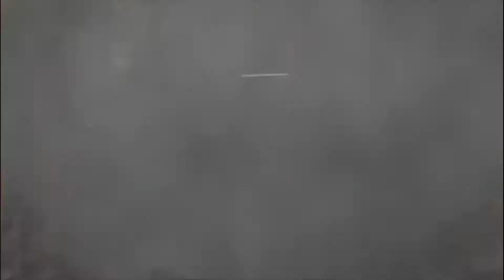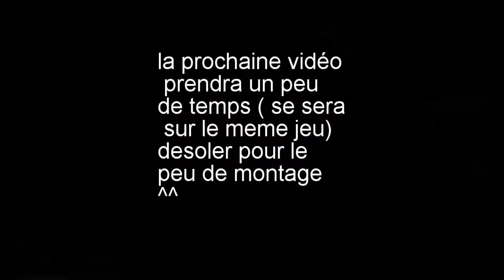INFO GAMING///CALL OF DUTY WW2///INFO DATE DE SORTIE (desoler pour le retard des videos)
ceciiiiii est une description !

je suis desoler pour le retard des vidéos ^^

tu peut :
liker
commenter
partager
et regarder nos autre vidéos